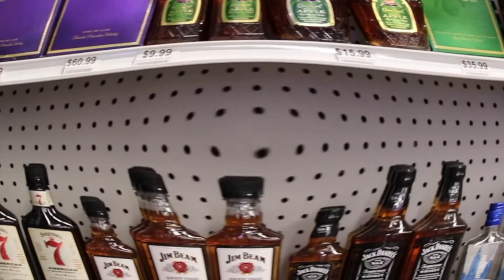AV & Nardy - Two Dopeboyz (Official Music Video)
AV & Nardy - Two Dope Boyz

single off of up coming mixtape “ Up in da Air”

Videographer Instagram: kjdeezy_

1080